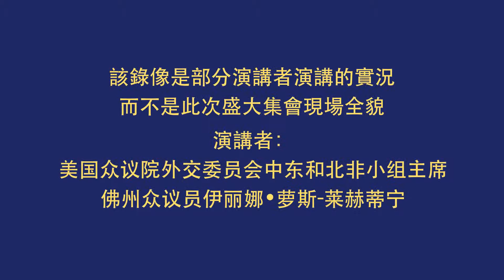2013/07/18法輪功修煉者在DC國會山前集會 反迫害 Ileana Ros Lehtinen發言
Speaker: Ileana Ros Lehtinen (the U.S. Representative for Florida's 27th congressional district)
2013/07/18, about 1,500 Falun Gong practitioners, members of Congress and human rights organizations gathered on the west lawn in front of the Capitol and spoke forcefully in calling for an end to the persecution of Falun Gong in China. The Chinese Communist Party's campaign to eliminate this spiritual discipline began 14 years ago, on July 20, 1999.
這個錄像是部分演講者的演講實況，並不是當天盛大集會的全景。
2013年7月20日，是中共殘酷迫害法輪功14週年。2013/07/18，來自美國東部約一千五百多名法輪功修煉者，在美國首都華盛頓DC舉行盛大集会，要求中共立即停止对法輪功長達14年的殘酷迫害。多名美國國會議員，政要，人權組織代表，正義民眾，三退勇士到場支持法輪功。演講內容非常精彩！請您不要錯過。
如果您希望看到這個演講配有中文字幕，請留言。如果人數多，那麼我們會在英文演講上傳完畢後，給該視頻配中文字幕的。謝謝您的關注。